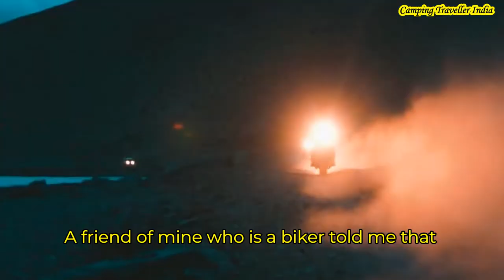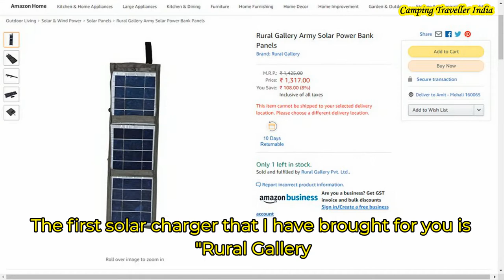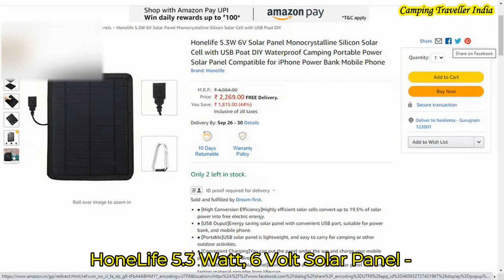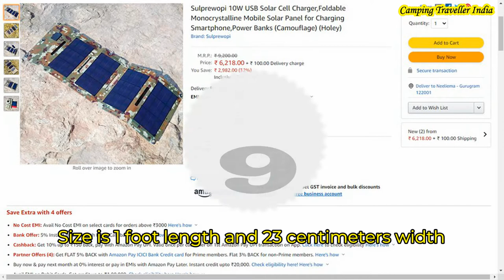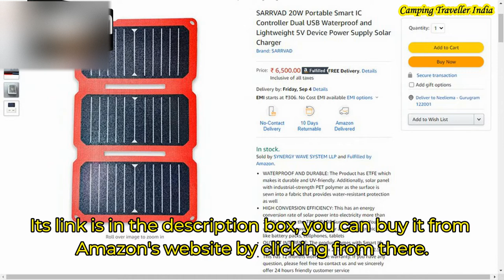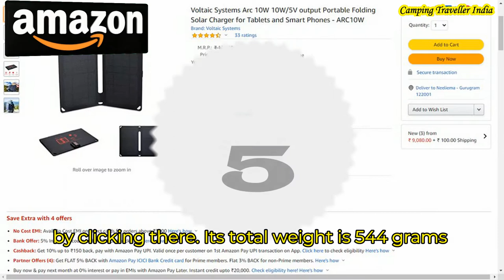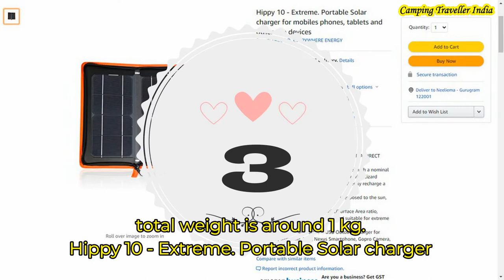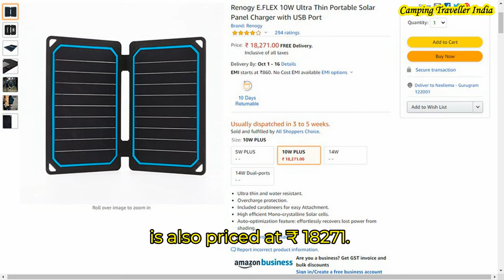🆕Best Portable Solar Charger For Camping in India ▶ Portable Solar Power System in India - Reviews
find out more about best portable solar charger for camping check out

This video is showing best portable solar charger for camping valuable information but also try to cover the following subject:
-portable solar power system
-best solar charger on amazon
-best solar panel 2020
Solar Chargers for Mobile, Go Pro, Tablet, Laptop, IPad and Digital Cameras

1. Rural Gallery Army Solar Power Bank Panels
2. MELODY's Solar Mobile Charger - Multi Utility Charger for Mobile, MP3 Player, Camera and Other Accessories

3. IFITech 6W Portable Solar Charger Panel, Shockproof Mobile Power Charger，Solar USB 5V Regulated Output for Smart Phone,Power Bank and GPS Units.
4. Honelife 5.3W 6V Solar Panel Monocrystalline Silicon Solar Cell with USB Poat DIY Waterproof Camping Portable Power Solar Panel Compatible for iPhone Power Bank Mobile Phone
 5. Walmeck Solar Charger Panel 10W Portable Ultra Thin USB Ports for iPhone Ipad Samsung Android
6. Generic 5V 7W Portable Solar Panel Outdoor Travel Emergency Foldable Charger Power Bank With USB Port
9. Sulprewopi 10W USB Solar Cell Charger,Foldable Monocrystalline Mobile Solar Panel for Charging Smartphone,Power Banks (Camouflage) (Holey)

10. SARRVAD 20W Portable Smart IC Controller Dual USB Waterproof and Lightweight 5V Device Power Supply Solar Charge

12. FEELLE 24000mAh Solar Power Bank with 2 USB Ports Waterproof Portable External Battery Compatible with Smartphones, Tablets and More
13.

15. SARRVAD 5V Device Power Supply 30 Solar Portable Foldable High-Efficiency Output Charger for Laptop Tablet iPhone iPad
16. Hippy 10 - Extreme. Portable Solar charger for mobiles phones, tablets and other usb devices

17. Renogy E.FLEX 10W Ultra Thin Portable Solar Panel Charger with USB Port

18. PowerGreen Solar Charger with Dual USB 21W Foldable SunPower High Efficiency Outdoor Solar Panel for Cell Phones and All 5V Digital Devices

Youtube is the very best place to go when looking for videos about best portable solar charger for camping.
Best portable solar charger for camping is obviously something that interests you and other people so I made this video about this topic.
If you would like to find out even more regarding portable solar power system I advise you to look into our other videos
Now that you have actually watched our YT video regarding best portable solar charger for camping did it helped?
Please 'like' the YouTube video to assist other people looking for portable solar power system or best solar charger online :)